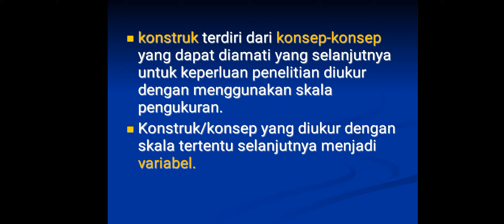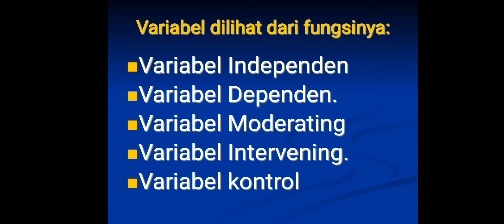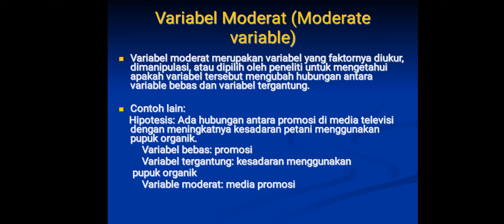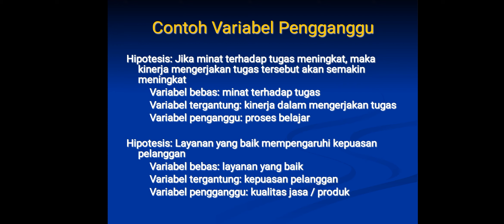APA ITU VARIABEL PENELITIAN??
video ini memberi penjelasan  APA ITU VARIABEL PENELITIAN.

thanks...